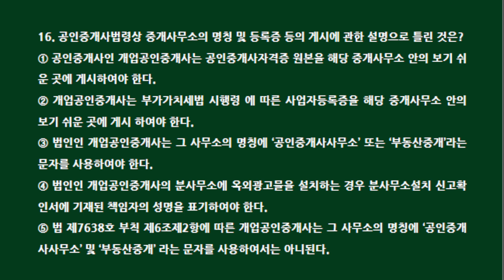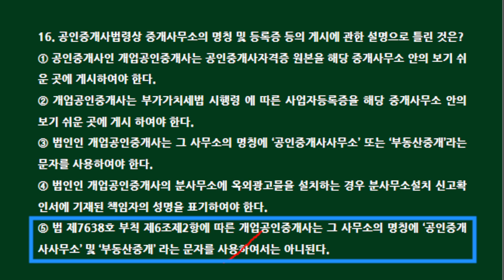제35회 공인중개사법 기출문제 뽀개기(기출34회13~16)